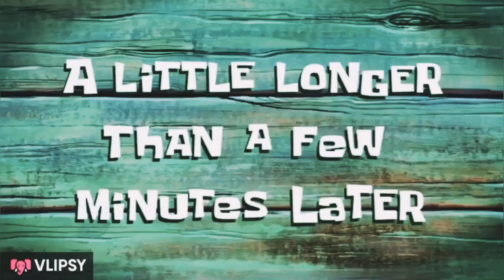PAANO BA MAGLUTO NG SARDINAS NA MAY ITLOG